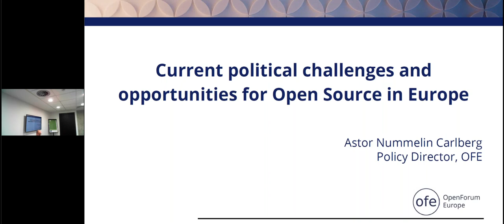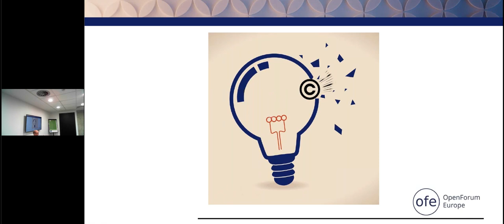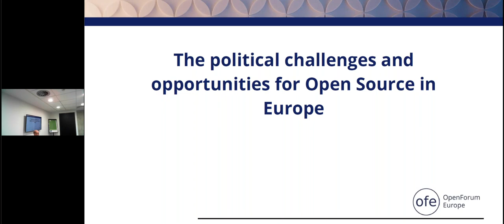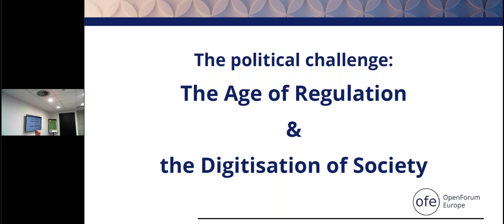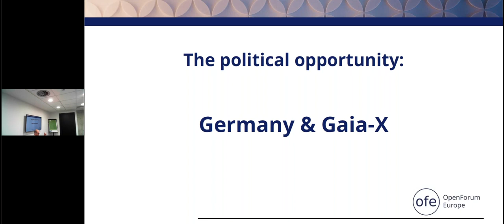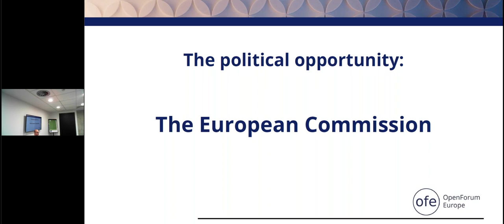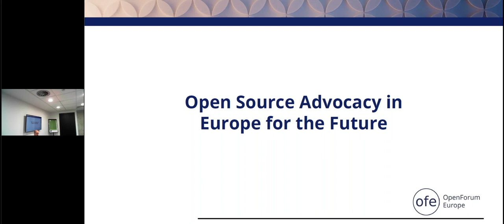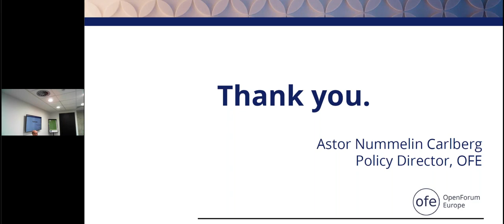Current political challenges and opportunities for Open Source in Europe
Presented by Astor Nummelin Carlberg

The campaign to save Open Source development from the EU’s Copyright Directive was indicative of the current status of Open Source advocacy in the EU—while ultimately successful, it was more reactive than proactive. The most important lesson from this campaign was that Open Source was not targeted by policy makers, simply forgotten and misunderstood. This suggests that while Open Source has gone mainstream, Open Source advocacy has not kept up.

As there are both more opportunities and regulatory risks for Open Source in the European Union, more, if not all, Open Source community stakeholders need to increase their capacity to deal with policy making. At the least, we need to make sure that Open Source never again becomes an unintended regulatory casualty. There are several very tangible steps that can be taken to do this. Since Open Source is becoming ubiquitous at the same time as there is an eagerness to regulate tech in the EU, the time is now to mature Open Source advocacy and increase its effectiveness.

Astor Nummelin Carlberg is OpenForum Europe’s Policy Director, responsible for policy development and advocacy. Before joining the team he was an Accredited Parliamentary Assistant in the European Parliament, and has studied in the United States and Germany. He has extensive experience of European policy making processes, communications and catalysing networks and communities for advocacy impact.